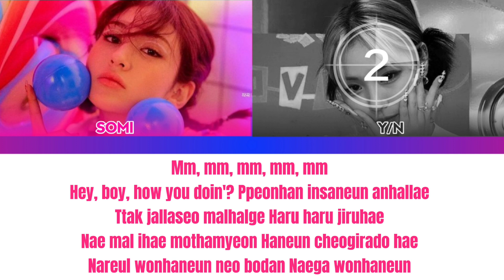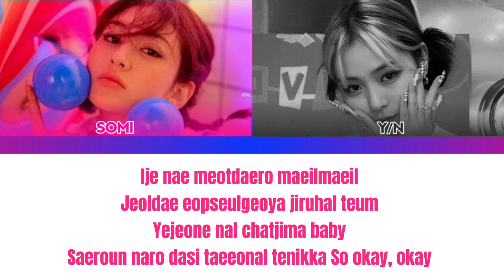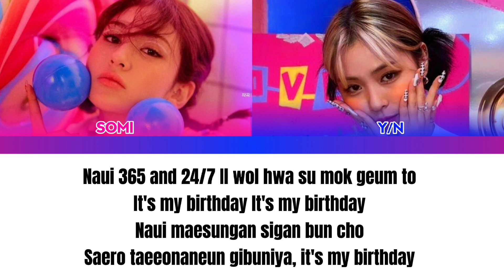[EASY LYRICS] SOMI - BIRTHDAY (YOU AS MEMBER KARAOKE)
GUESS WHO'S BIRTHDAY IS IT 🎂
18 JAN 🍰
IT'S ME. 🌵
THANK YOU FOR THIS LOVE ❤ AND LOVING MY YOUTUBE VIDEOS 📹 ALWAYS THANKFUL ALL OF MY SUBSCRIBERS 🦋
ALL OF YOU SHINE MY ✨ LIFE OF YOUR GOOD WORDS 💛 IIR MOONS 🌙